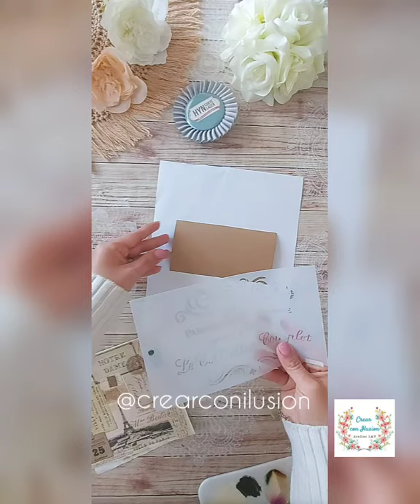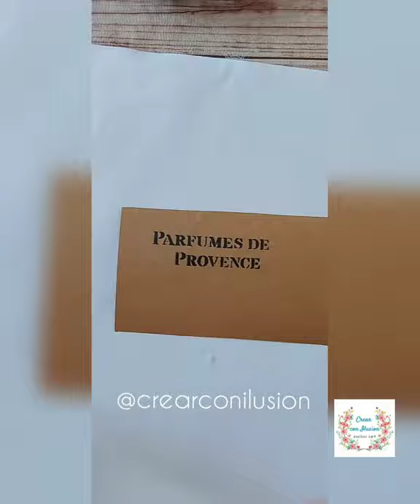RECICLAMOS ROCIADORES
🙌😍VAMOS A DECORAR LOS ROCIADORES👏🥰

☝😃Una vez mas  compartiendo para ustedes, una nueva idea! para que puedan hacer en casa!🤗

🤩Hoy vamos a decorar todos esos rociadores que seguro tenes por ahi dando vuelta!!!

🙌Vas a necesitar papel seda, recortar en trozos.

🙌 Adherimos los papeles con gesso.
🙌 Pintamos con color butter de @ohmychalk
🙌 Realizamos decoupage.
🙌Creamos una etiqueta con los diseños de @hyncortelaser yo use el modelo STC071.
🙌 Le aplicamos  patina color sombra.
🙌Adherimos con pistolita @suprabondtransparente
algun detalle de puntillas, encajes, flores o lo que tengas!! Y LISTO🙃

🥰Si te gusto dejanos tus comentarios, nos encanta leerte y compartilo con amigos para que se animen hacerlo!!